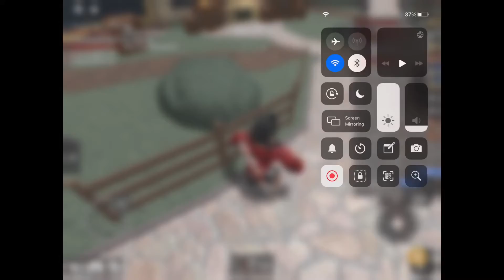GODLY GIVEAWAY RESULTS! NEXT GIVEAWAY MONDAY!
In this channel I mostly like playing games like Jailbreak And Murder Mystery.
If you want to play or chat to me in Roblox please comment,
And if you guys have any concern about my channel please let me know!